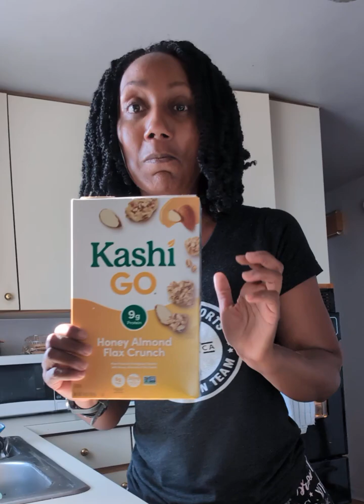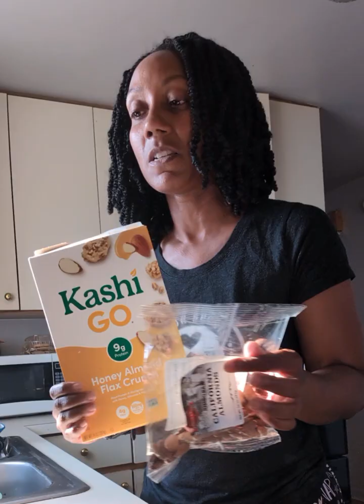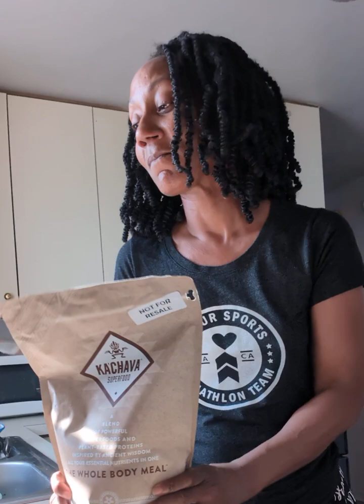Going PRO = Incorporating more..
A few things/favs I corporate to get more PROtein to help address changes, future training & more. Some of the items that you can learn more about include: